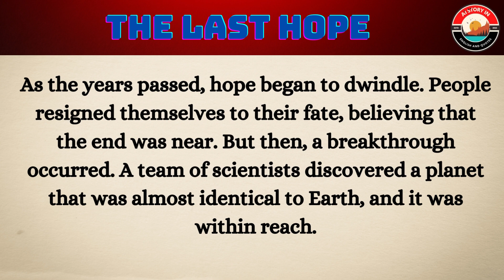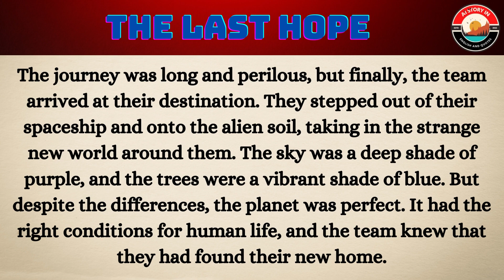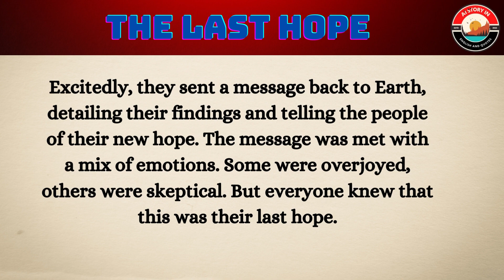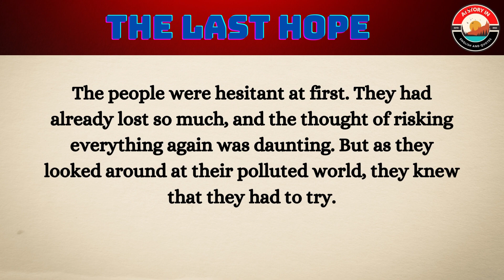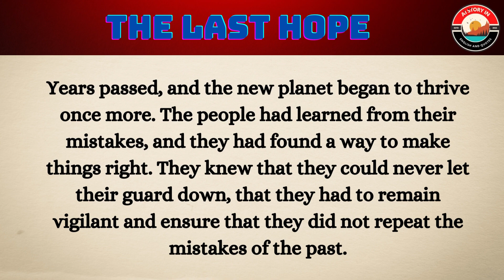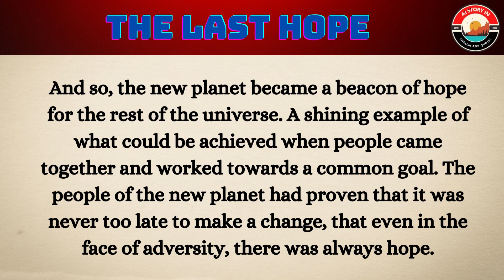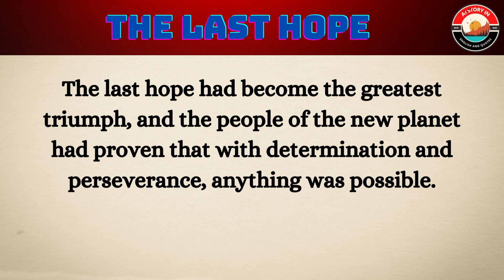Improve your English 👍| Beautiful Story | Level 2 | listen and practice | The Last Hope